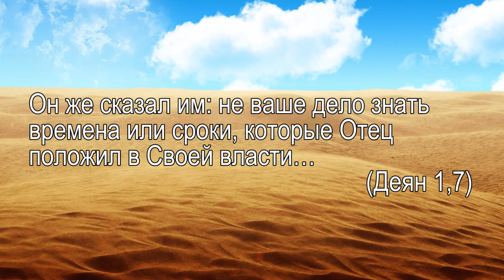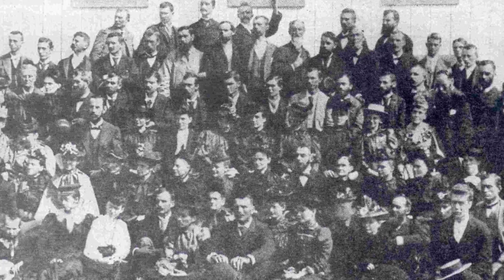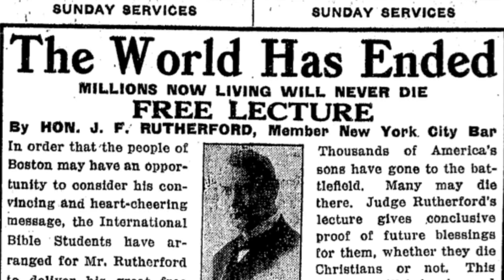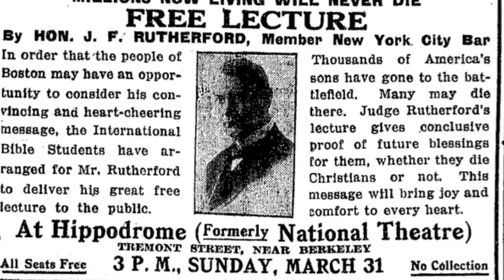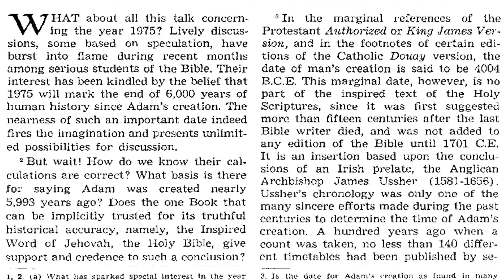Свидетели Иеговы - главная секта. Часть 9, последняя. Второе пришествие.